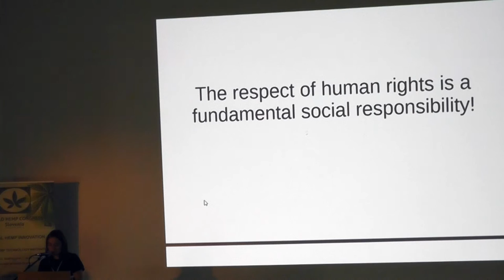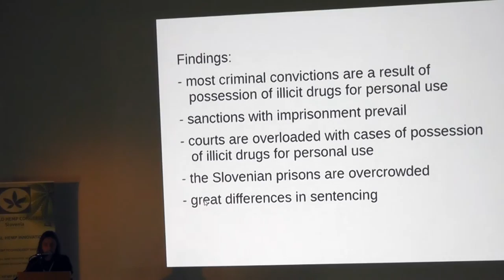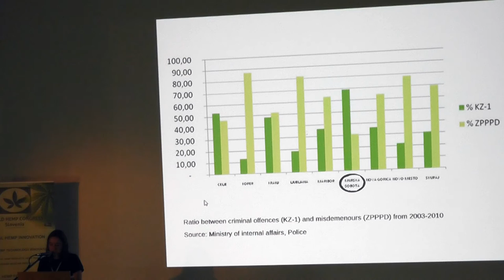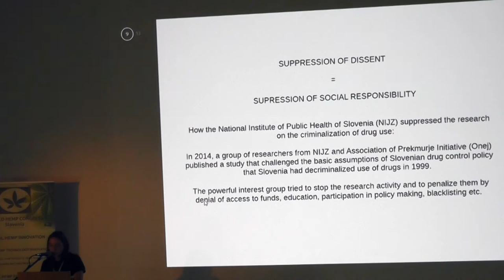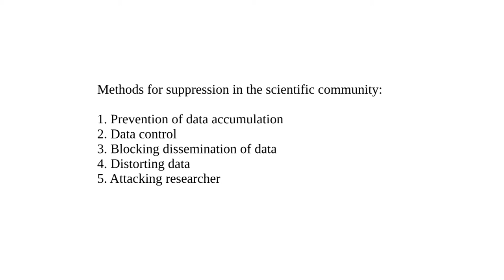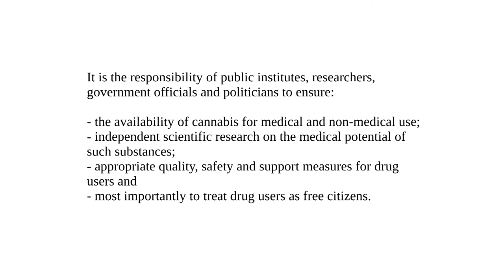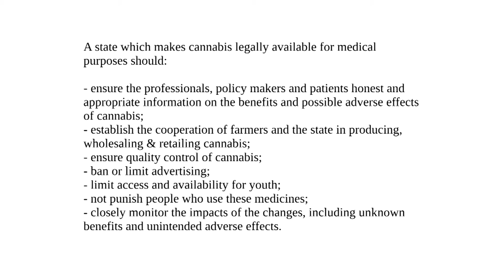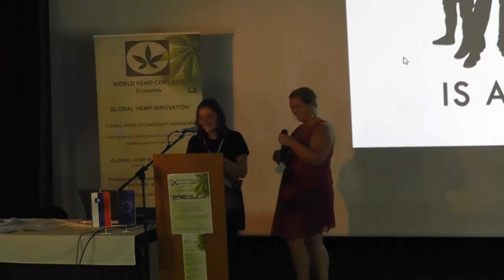Science, ethics and politics in classifying the danger of Cannabis sativa - Maja Kohek - World Hemp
Science, ethics and politics in classifying the danger of Cannabis sativa - Maja Kohek - World Hemp Congress